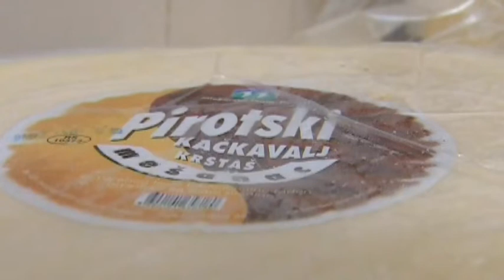ŠVAJCARSKO SRPSKI FORUM O PROIZVODIMA SA GEOGRAFSKIM POREKLOM